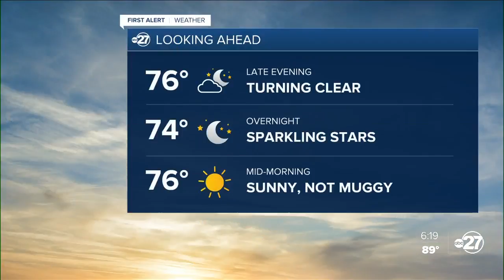First Alert Monday evening tropics check (06/15/2020)